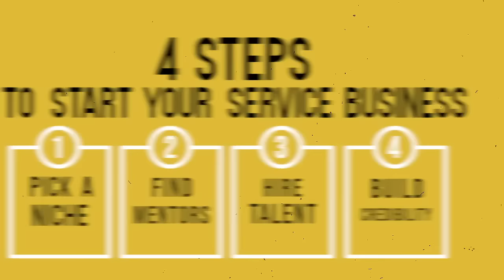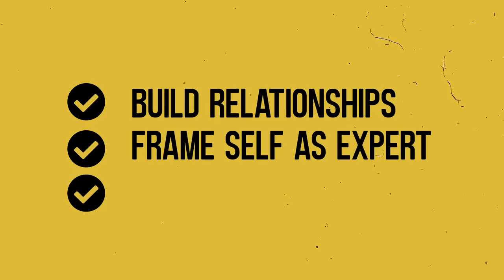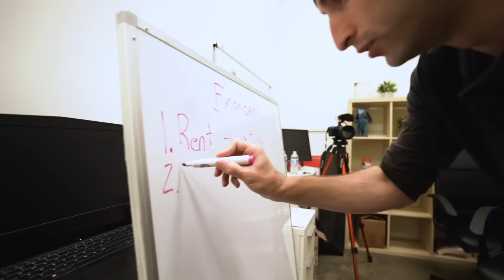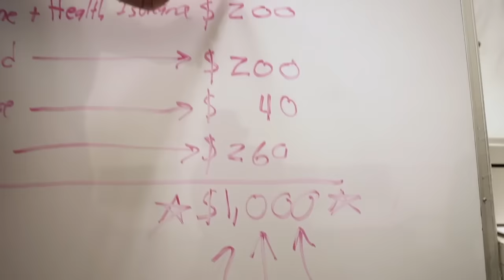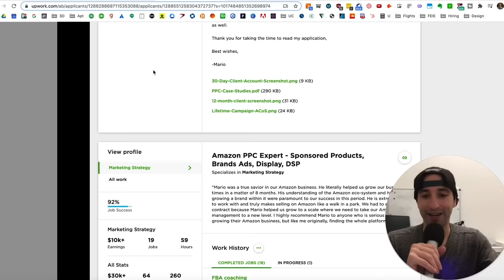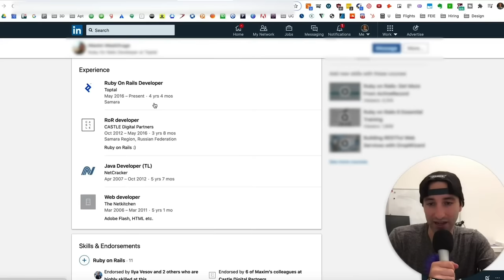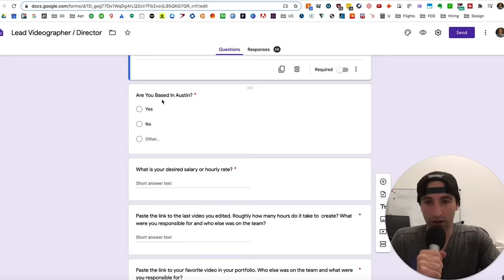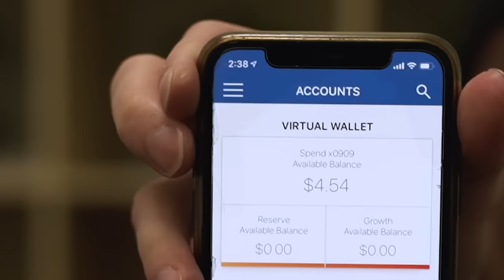How to Hire Freelancers & Employees When You're Starting | Million Dollar Comeback Week 4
In the fourth week of milliondollarcomeback, I show you how to hire great freelancers and employees. I walk you through my exact process and share what I’m doing to bring on the right people to help me grow the new business I'm starting.

I share tips for hiring off sites like Upwork.com, what to look for when vetting candidates and tips for writing job descriptions and conducting interviews.

I also break down the model of starting a professional services business and why it is a great first business to start.

Here is this week’s comeback challenge!

✦ Research and pick your niche for your service offering
✦ Get more mentors that run similar businesses that you want to start and technical experts
✦ Start interviewing talent that you can hire to help grow your business

I also have a FREE course that shows you how to build a seven figure business. No ulterior motives to upsell anything. I just want to help. Visit courses.mikeblack.co for the completely free course. It shows step by step how I built my agency - Toldmedia.com.